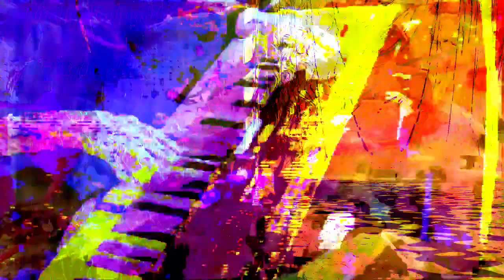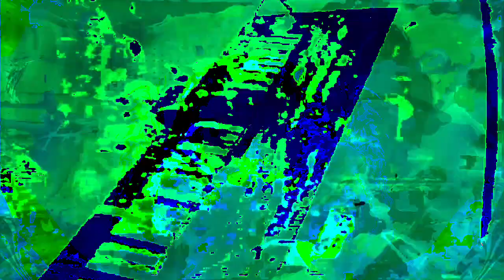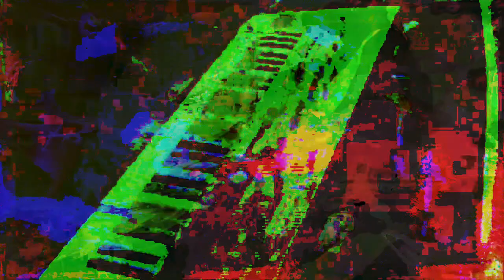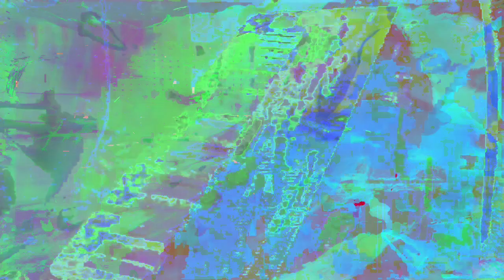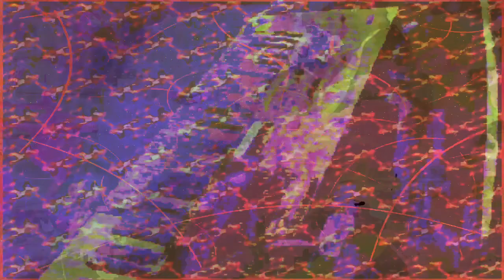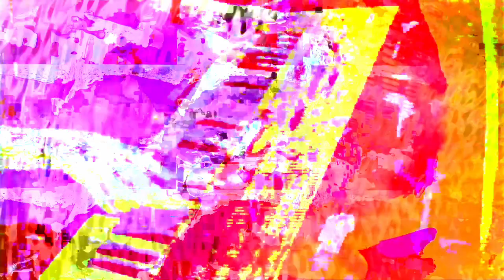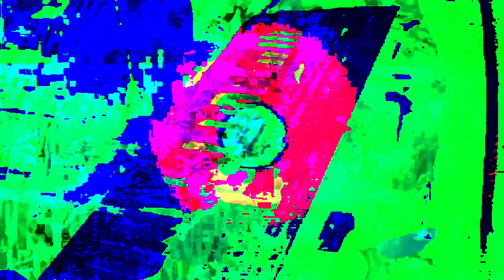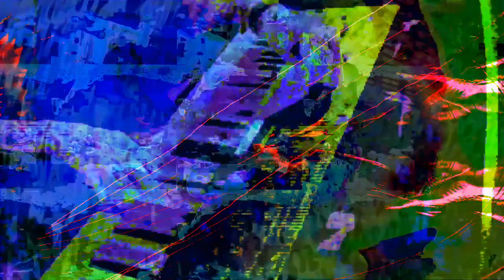Forms of sound made real from beyond all voids of nothingness - Structure without structure manifest